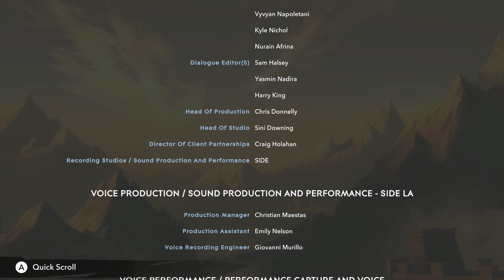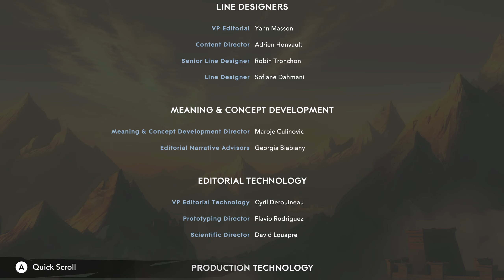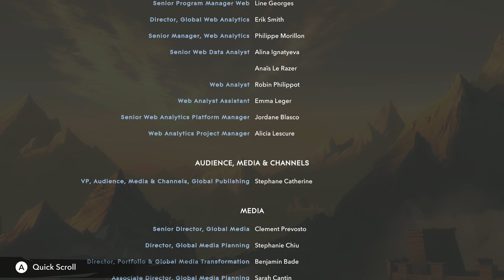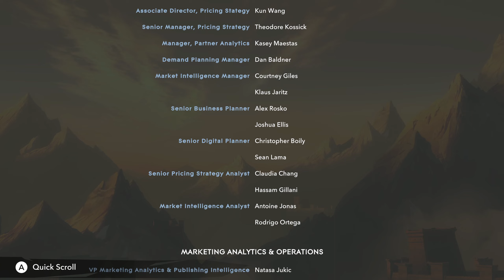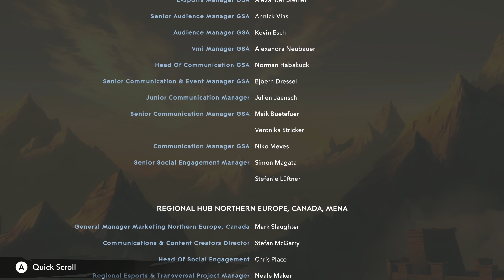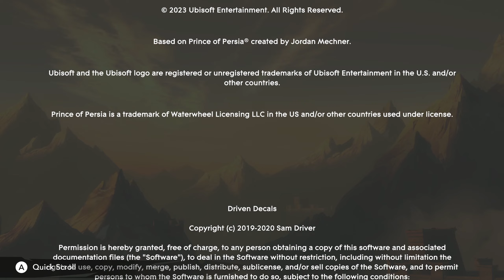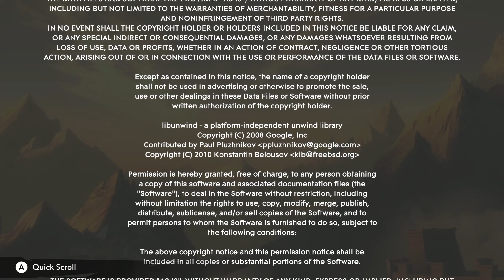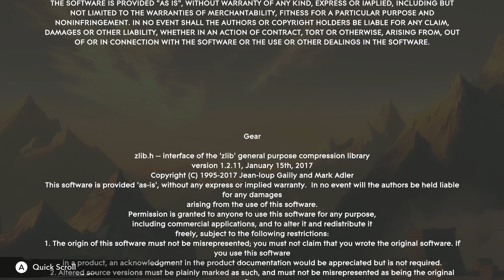Prince of Persia The Lost Crown Credits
In Prince of Persia: The Lost Crown, you take on the role of Sargon, a talented young warrior and a member of the Immortals squad. During the journey to rescue Prince Ghassan, players are free to explore the Qaf Mountains. Once a magnificent place to live, it is now cursed and inhabited by various terrifying creatures.
Sargon and his allies soon realize that even time itself is a dangerous enemy, and the order of the world needs to be restored. Prince of Persia: The Lost Crown is meticulously designed with high-quality graphics, cinematic animation style with depth with an impressive 60fps frame rate on all platforms.
Original Release Date: January 18, 2024
Game Series: Prince of Persia
Genre: Action-Adventure, Action-Platformer
Developers: Ubisoft, Ubisoft Montpellier